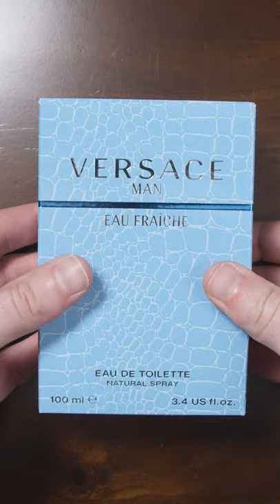Versace Man Eau Fraiche Unboxing!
- The world’s first Performance Enhancing Colognes®. Leverage the Science of Scent to increase confidence, boost productivity & unlock your full potential - guaranteed!

Versace Man Eau Fraiche by Versace is a Woody Aquatic fragrance for men. Versace Man Eau Fraiche was launched in 2006. The nose behind this fragrance is Olivier Cresp.